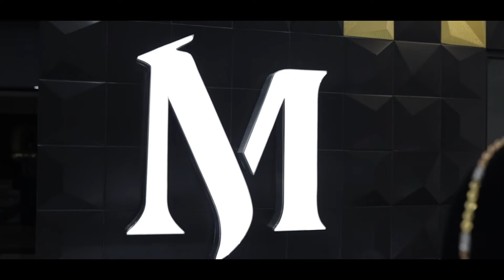Jewelry Stars ft Hansen Flores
Bienvenidos a otro capitulo de Jewelry Stars  donde te mostraremos el proceso que se realiza en la creación de una pieza de joyería personalizada.  Te mostraremos a diferentes personalidades que se han integrado a la familia de Maestros Joyeros.